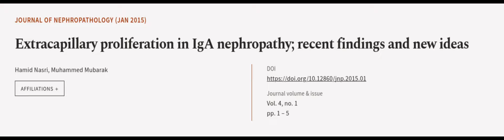Extracapillary proliferation in IgA nephropathy; recent findings and new ideas | RTCL.TV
### Keywords ###

### Article Attribution ###
Title: Extracapillary proliferation in IgA nephropathy; recent findings and new ideas
Authors: Hamid Nasri ,and Muhammed Mubarak
Publisher: Society of Diabetic Nephropathy Prevention
DOI: 10.12860/jnp.2015.01

### Video Timestamps ###
0:00:00 - Summary
0:01:00 - Title
0:01:05 - Outro
0:01:09 - End